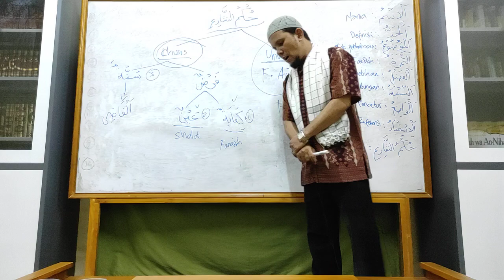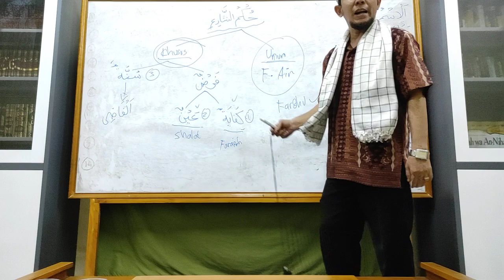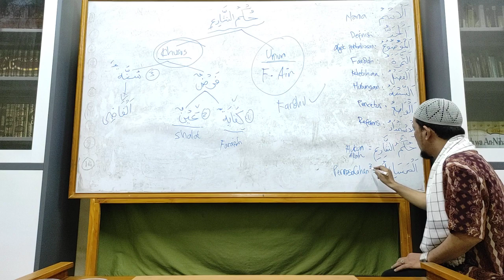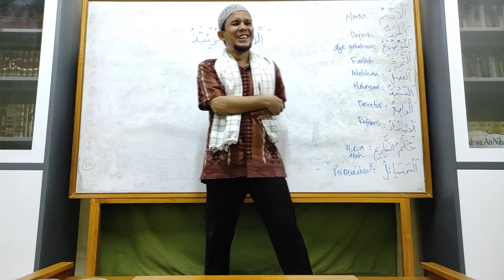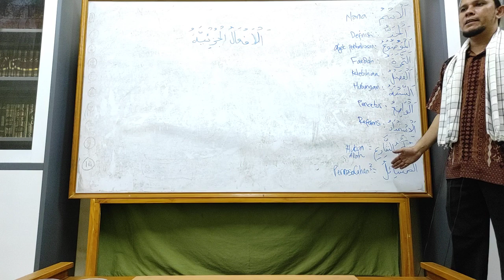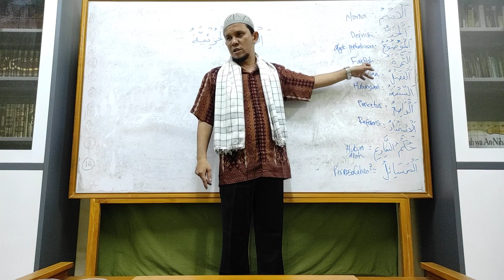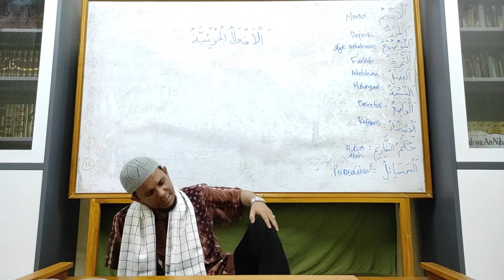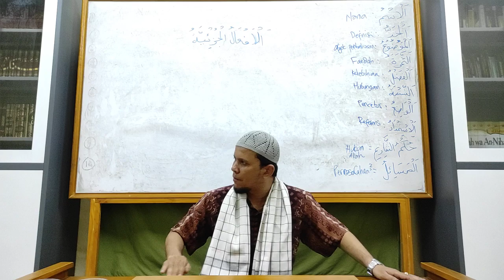Ilmu Fiqh dan Kehidupan Imam Asy Syafi'i | Part 5/7